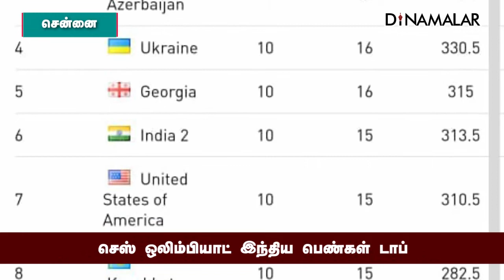செஸ் ஒலிம்பியாட் இந்திய பெண்கள் டாப் | Chess Olympiad | India | women players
செஸ் ஒலிம்பியாட்
இந்திய பெண்கள் டாப் | Chess Olympiad | India | women players#ChessOlympiad India womenplayers For more videos